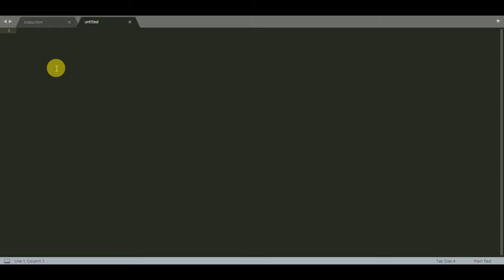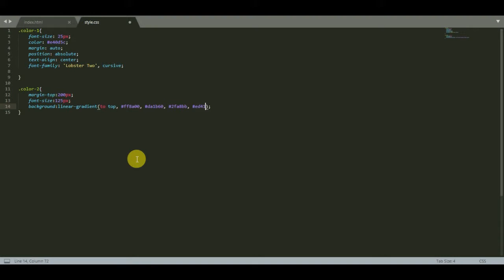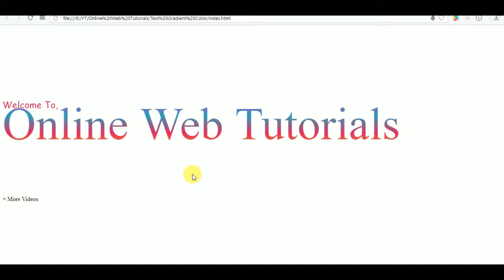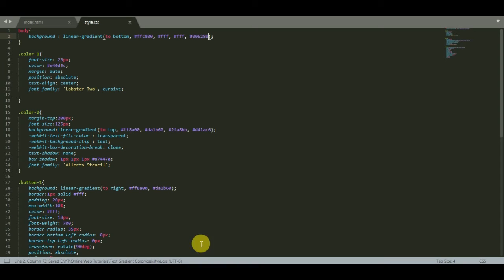CSS Text Gradient | Easy Tutorial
How to change text color using css and using text gradient color is demonstrated in this tutorial.

Main CSS for changing text gradient color :
background:linear-gradient(to top, ff8a00, da1b60, 2fa8bb, d41ac6);
-webkit-text-fill-color : transparent;
-webkit-background-clip : text;

Normal CSS :
color : red;